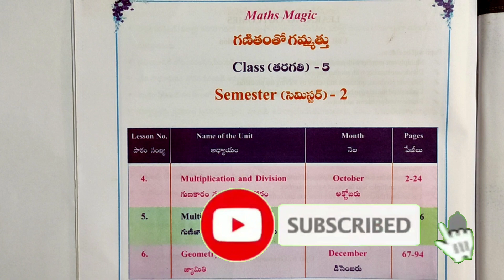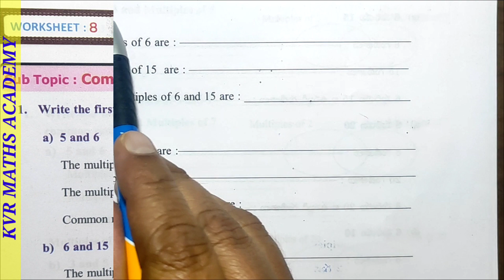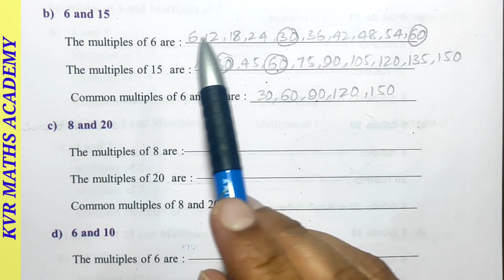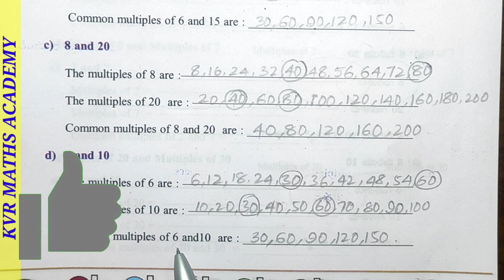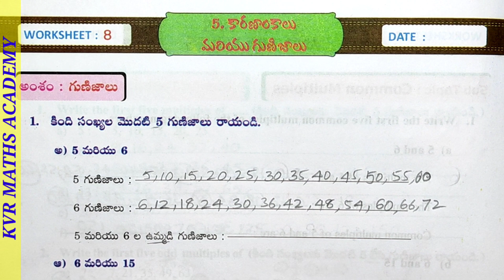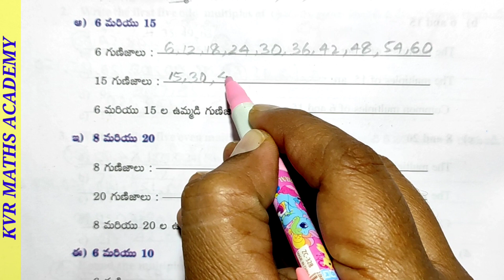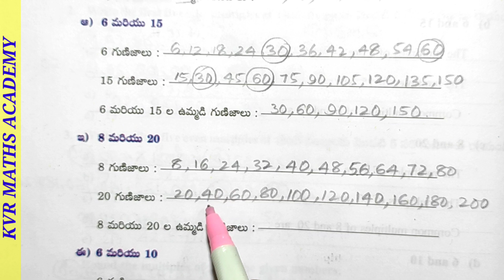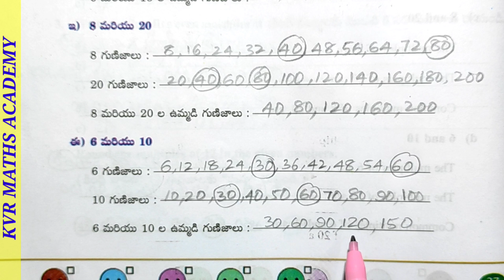CLASS 5/FACTORS & MULTIPLES/WORKSHEET 8/SEMESTER 2/MATHEMATICS